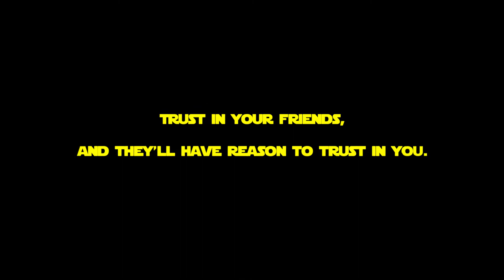Star Wars: The Clone Wars – Republic Heroes: Episode 27: Switching Things Up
Mace Windu, Kit Fisto, and Switch make their way through the station to figure out what is really going on in the shadows.